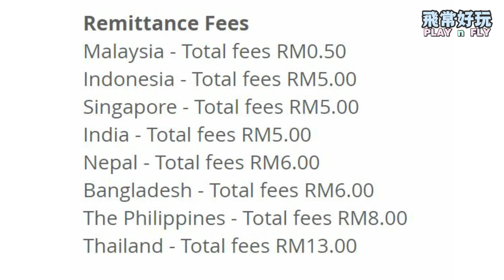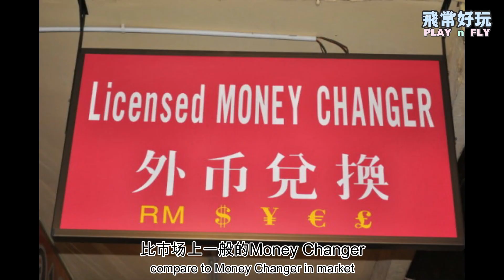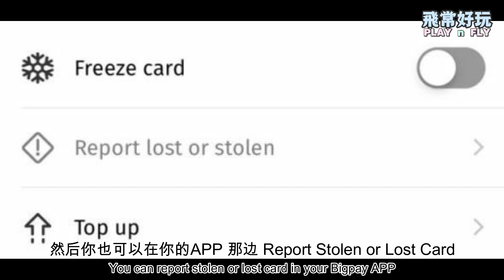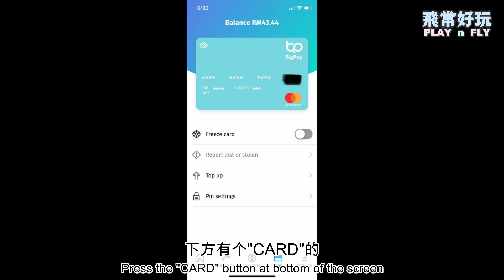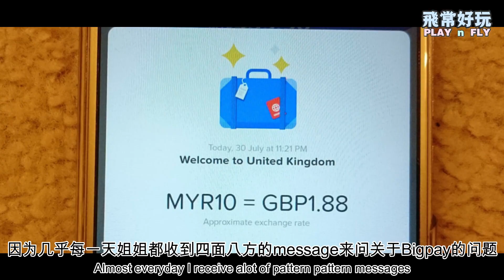旅游必备神卡！！ Bigpay卡真的这么好用吗？！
2.12 如何注册Bigpay
2.46 Bigpay 优点
4.52 Bigpay弱点
5.43 Bigpay常见问题 Q&A

什么是Bigpay??
Bigpay卡有什么好处？有什么坏处？
什么？？！注册还给你额外RM10奖金？！
那要如何注册？

让女神晶一次过告诉你吧~

What is Bigpay?
Bigpay card have any advantages? Any Disadvantages?
WHAT??! FREE registration, yet will give EXTRA RM10 Reward???!!!